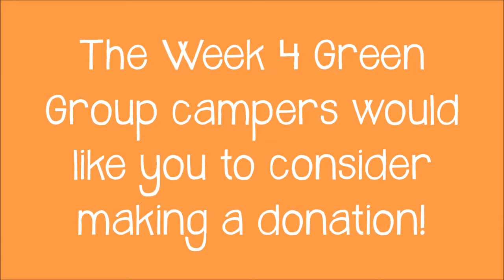Donate to Help the Animals | Summer Camp 2019 - Week 4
Want to help the animals at JHS? Our Week 4 3rd-5th grade campers are here to let you know some of the items we could use at the shelter.

To learn more about JHS and how to help, visit: jaxhumane.org

To learn more about our camp programs,

To view all of our adoptable animals,